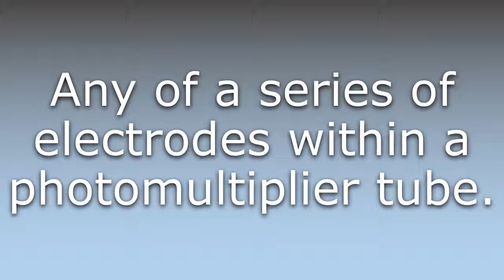What does Dynode mean?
What does Dynode mean in English? Learn the meaning of Dynode.